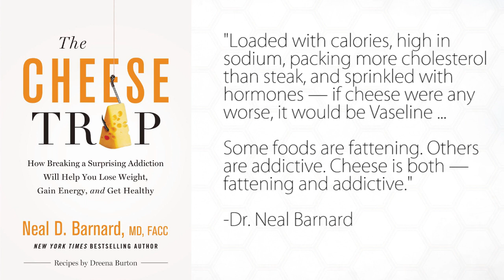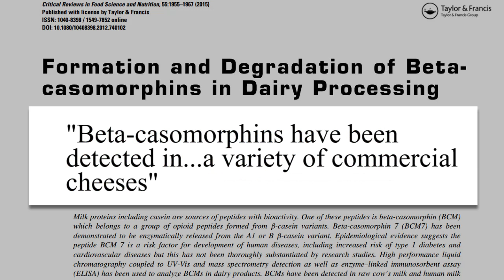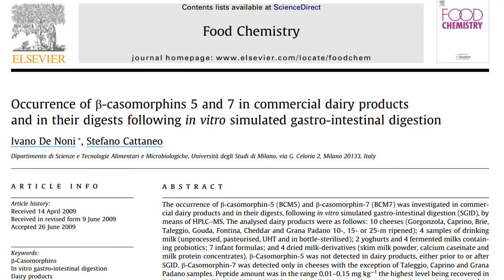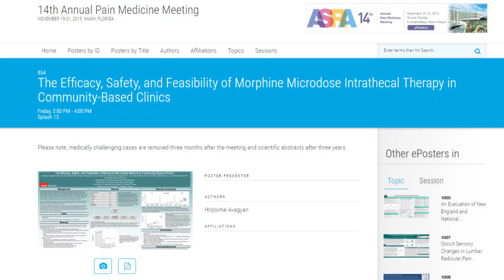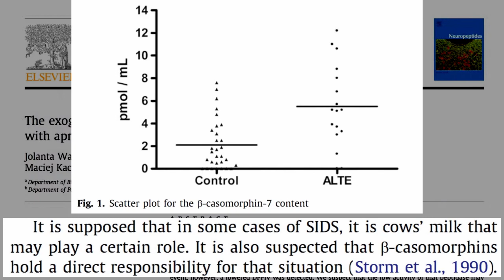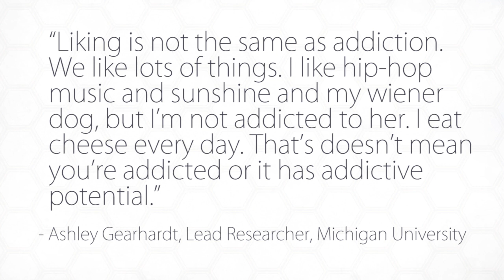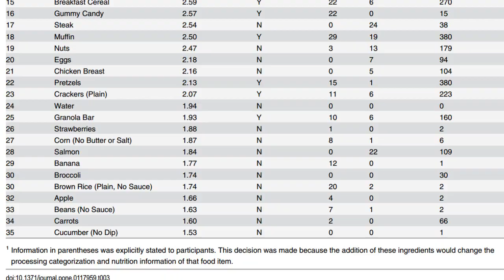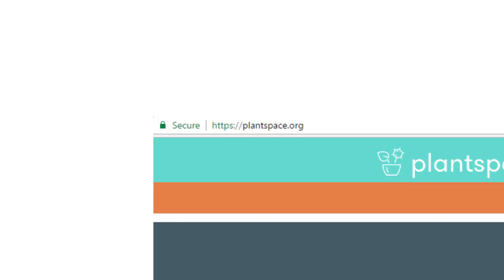The Science of Cheese Addiction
A sharp look into the research on compounds in cheese and behavioral studies on food addiction.

Neal Barnard Cheese Trap (No I don't make money from this):